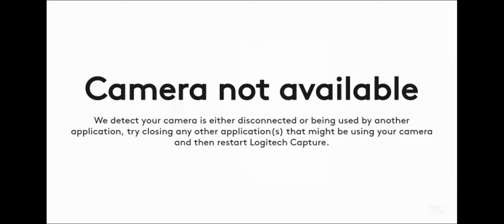What Do We Teach in TWIM Meditation Practice?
Ven. Khema explains what TWIM meditation practice teaches - the effortless yoking together of Samatha (Tranquility) and Vipassana (Insight) which leads to a balanced mind free of Craving, so that the meditator can easily fall into Cessation of Suffering - what the Buddha called the Liberation of Mind.

1) Every Wednesday 6.30 PM India | 8 PM Indonesia | 9 PM Malaysia
Meeting ID: 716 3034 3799
Password: 1234

2) Every Sunday 2.30 - 5 PM India | 7.00 - 9:30 PM Sydney
Meeting ID: 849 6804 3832
Password: 1234

3) Every Sunday 6 PM  India (Hindi Meeting with Rajiv Dinesh)
Password: 1234